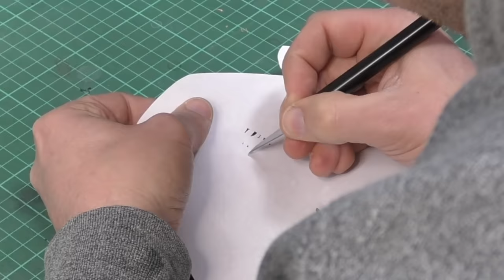Learn to Airbrush the 3 Headed Dragon, Part 1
In Part 1 of this 3 Part tutorial video, I show you how I airbrushed the 3 headed dragon using iwata & sagola airbrushes, trident paint, paper and vinyl masks all on a custom chopper front fender. By the end of this video you will understand how I airbrushed the 'white underpainting', providing an accurate foundation for further detailing of the artwork.

CM.SB Micron
CMC plus micron
HP.CS Eclipse
Createx Color Wheel Set
IS975 Power Jet Compressor

For more info on Trident paints or to purchase online (Australia only) visit :

For more artwork, courses and supplies visit us @